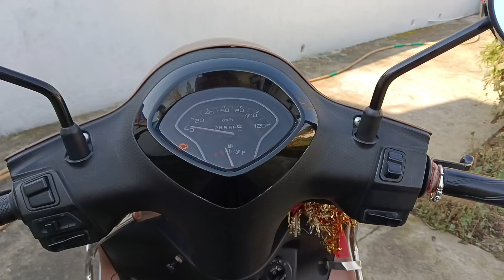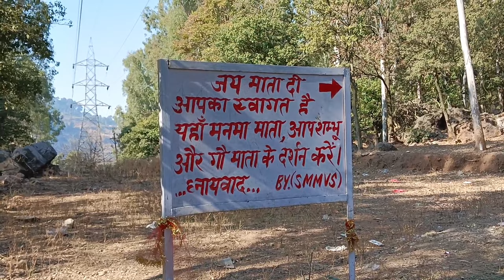Manma Mata ji ke darshan ke liye nikal gye 😍🙏♥️. (Manma Mata 🙏).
Birthday Wale din pass k mandir mein mata ji k darshan k liye chle gye 😍🙏♥️.  (Manma Mata 🙏)